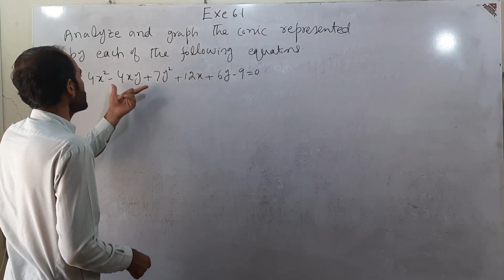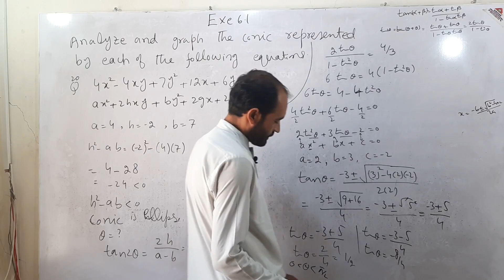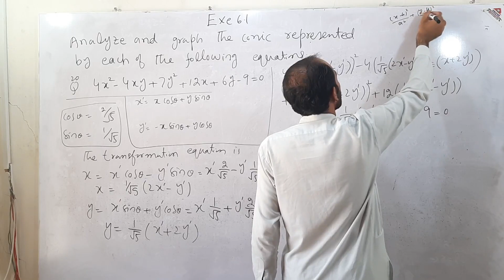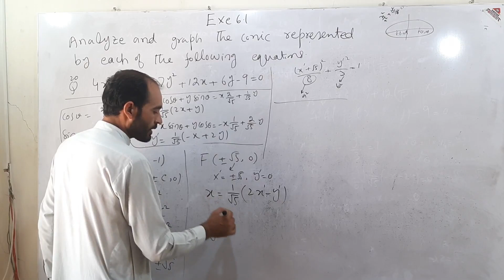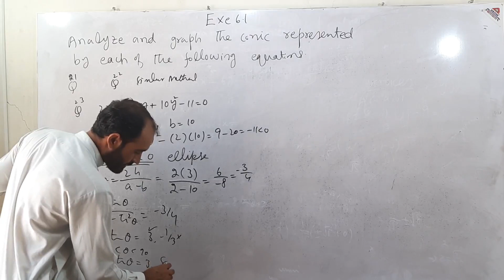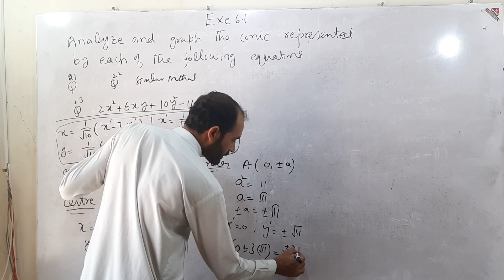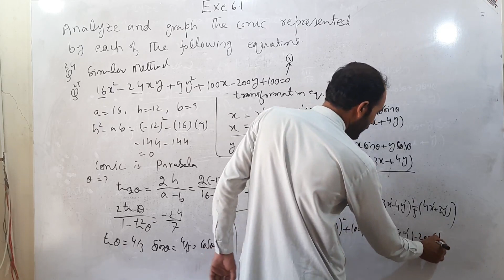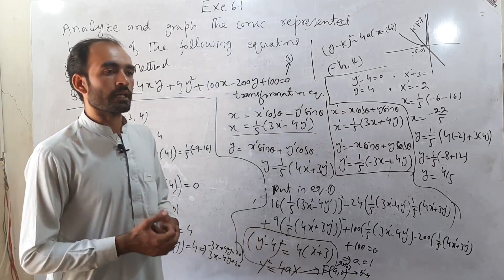Bsc Calculus Chapter 6 exercise 6.1, Lecture 6 of conic sections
In this video you will learn Bsc math calculus chapter 6  Exercise 6.1 conic sections  Plane curve Question 20 to Question 25  Complete in Urdu/hindi.